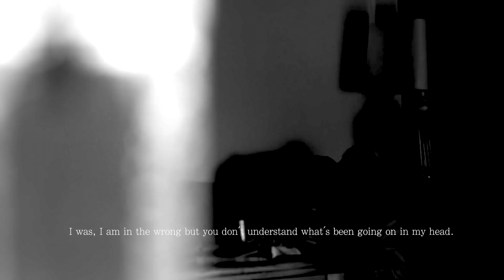Justin & Selena | I Need You